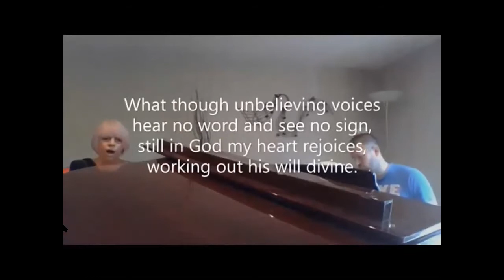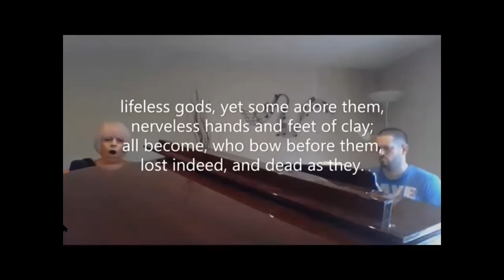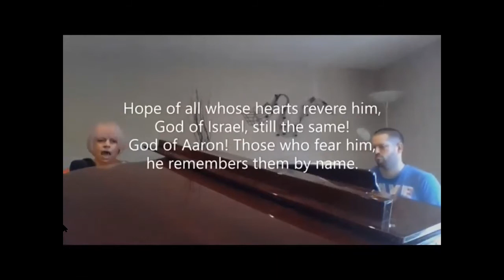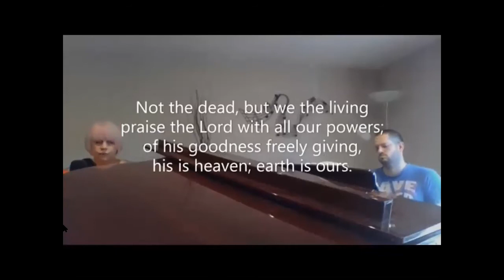Genesis 41 God front and centre MOFC 07-03-2021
We sang:
Christ our hope in life and death
My hope is built on nothing less
Not to us be glory givrn (Psalm 115)